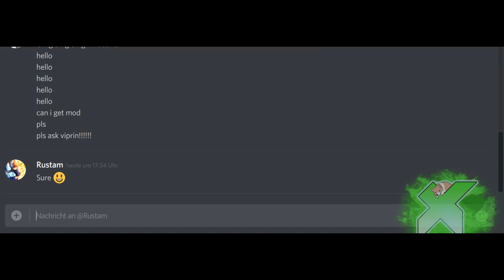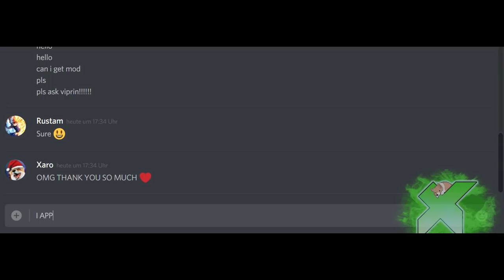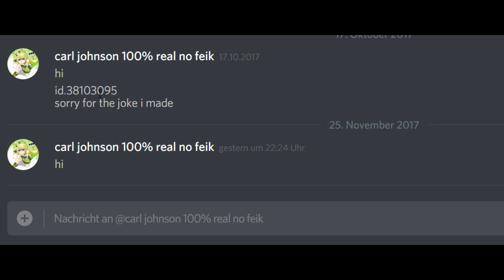How to get / be a mod - Geometry Dash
Man... I really changed my content didnt I... Anyways I hope you guys like the new stuff I make since I have alot of fun doing it and please dont take any insults in the videos towards me serious lol. Have fun watching and I hope you will giggle alot!